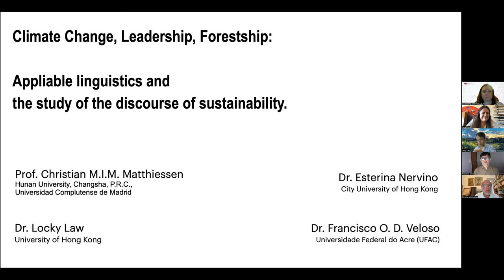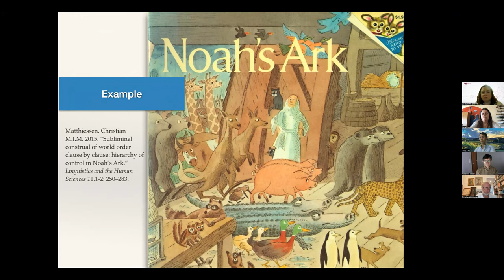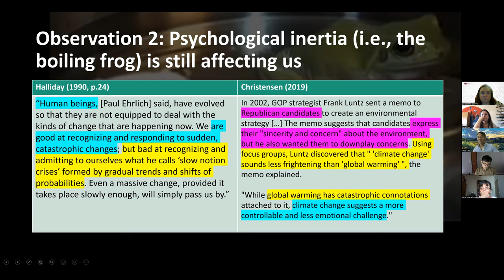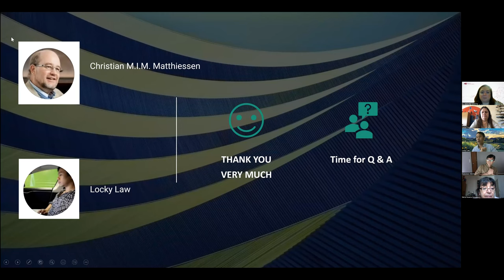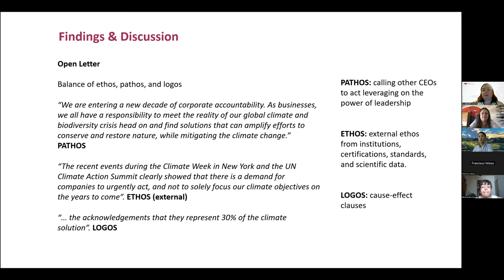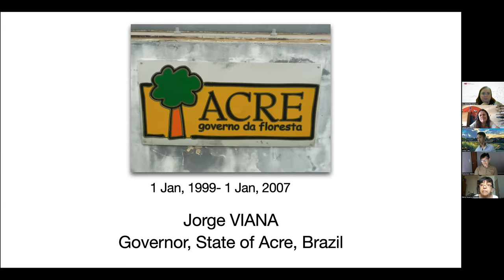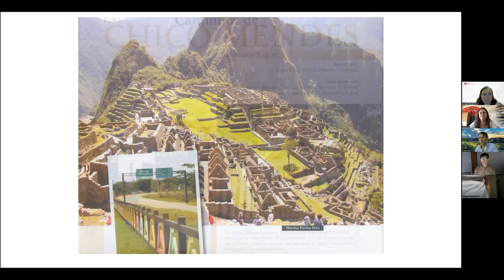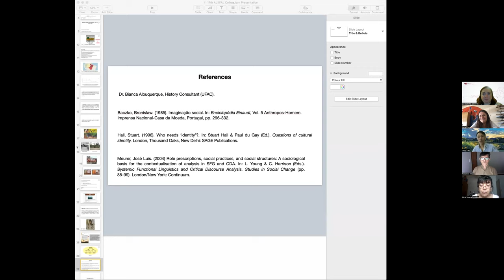2022 11 24 Colloquium by Matthiessen, Law, Nervino, & Veloso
Video credit: ALSFAL

17th Conference of the Latin American Association of Systemic Functional Linguistics (ALSFAL)

Universidad Nacional de Cuyo/Universidad Nacional de La Pampa Argentina

Colloquium Proposal

Panel title:
Climate Change, Leadership, Forestship: Appliable linguistics and the study of the discourse of sustainability.
The pressures of capitalism on the environment seem to have reached a climax as, globally, people have witnessed unexpected weather conditions and natural disasters. As the world demands more action on climate issues, corporations have adopted a politically correct in their marketing strategies, reassuring consumers their products are ethically sourced at human and environmental scale. However, there is no actual progress registered regarding climate change. The United Nations Climate Report released in early 2022 points out “that harmful carbon emissions from 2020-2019 have never been higher in human history” . It suggests the climate crisis is accompanied by a semiotic crisis as we seem to have issues of representation in public discourse – understood here as the element that holds the social structure together (Veloso and Feng, p. 109, 2018) . In this context, this panel draws on some of the latest developments in SFL, adopting an appliable discourse analysis approach to probing into the discursive construction of sustainability. As pointed out by Matthiessen (personal communication, 2022), sustainability is a lexical metaphor built from the ideational process x sustains y – and one of the consequences of such nominalization is the effacement of both Actor and Goal. Each presentation will focus on issues of representation, particularly on the contextual systems of Field and Tenor (Matthiessen, 2012, p. 444)  as they seem to be crucial to this matter: while public discourse provides information regarding climate issues, there is also a strong need to build a relationship with the audience. Prof. Christian M.I.M. Matthiessen and Dr. Locky Law will address issues of representation/how language shapes reality, the role of linguistics in the study of the discourse of sustainability. Dr. Esterina Nervino, will discuss corporate discourse and how companies use sustainability to build an ethical ethos. Dr. Francisco O. D. Veloso will examine sustainability as governmental discourse exploring a case study in the State of Acre, an endemic region in the Amazonia Forest.
Speakers and order of presentation:
1. Prof. Christian M.I.M. Matthiessen
2. Dr. Locky Law
3. Dr. Esterina Nervino
4. Dr. Francisco Veloso (Chair)